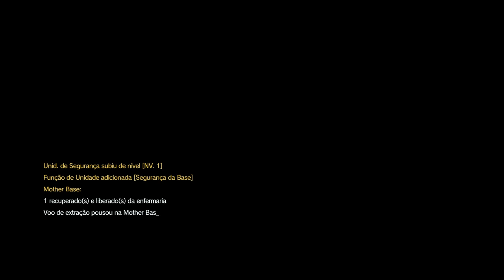MGS V Hardcore Episódio 23 (The White Mamba)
Reflex Mode: Off
Aim Assist: Off
Marking: Off
Enemy Presence: Off
Equipement Used: Lower as Possible